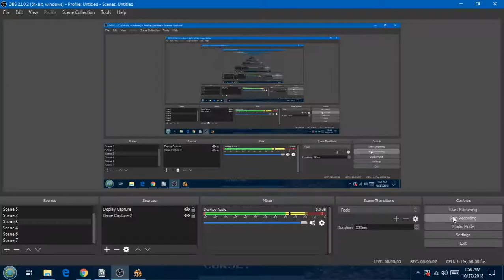Wily Tunnels: Mega Man Maker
Let's Play of "Wily Tunnels" in Mega Man Maker by NIckelasse.